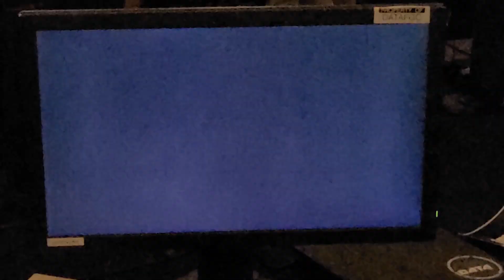Sham CoN Matches (Type Lumina)